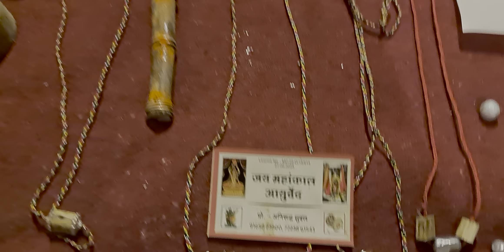दिव्य तांत्रिक वस्तु ओर प्रयोग pt.akhilshukla 91658 23800